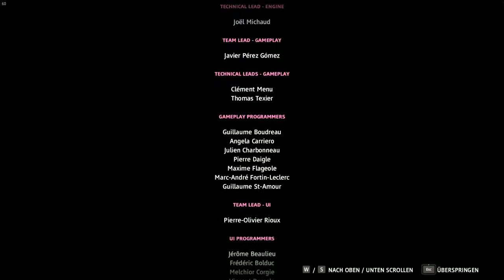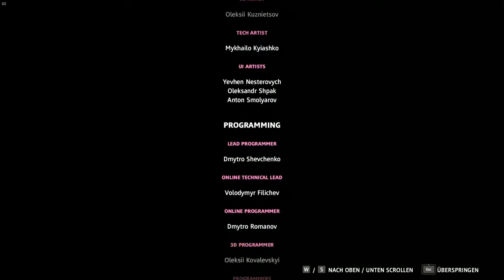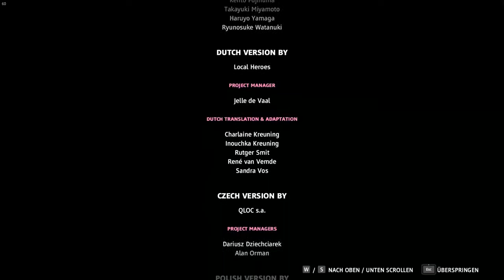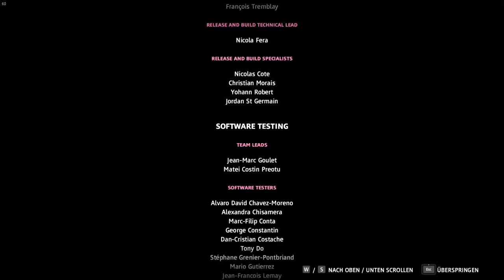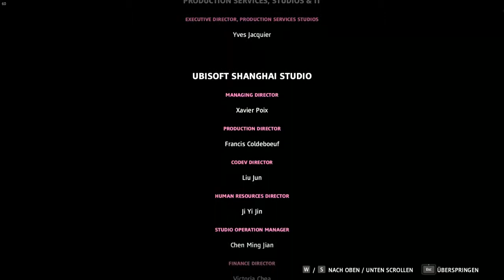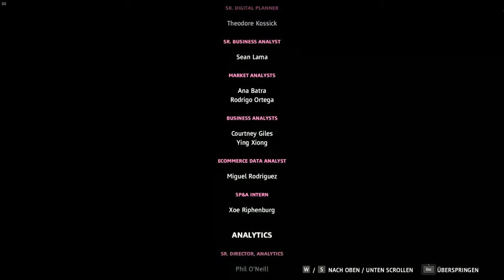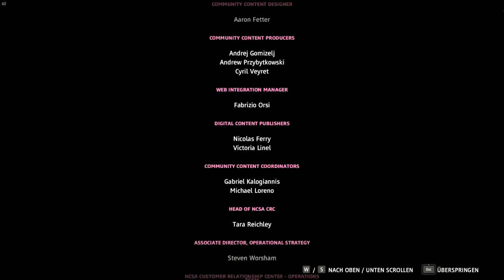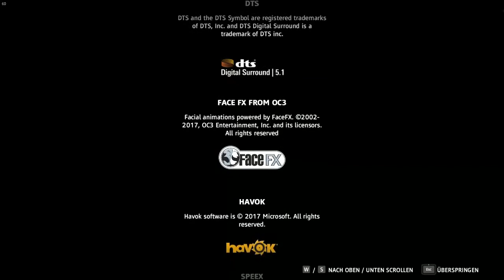Far Cry New Dawn || Folge 13 + Credits || Walkthrough